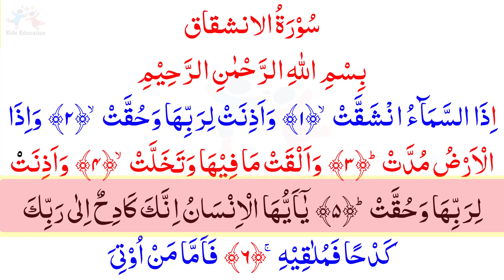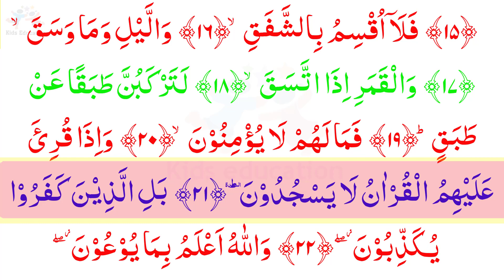سُوۡرَةُ الانشقاق Surah Al Inshiqaq (84)